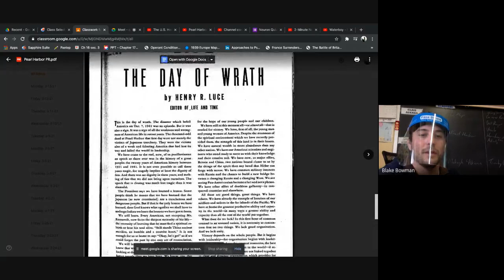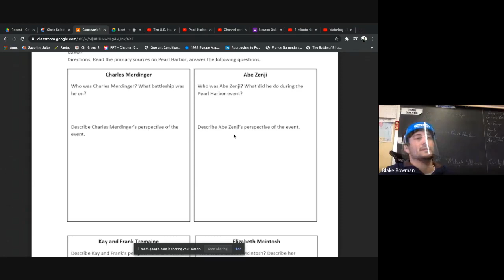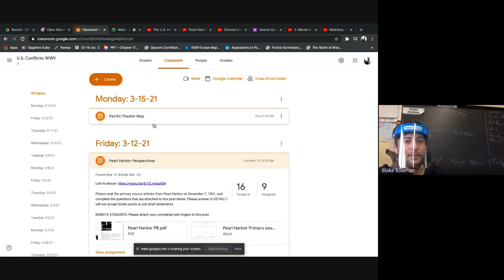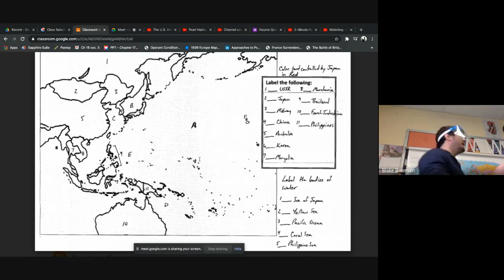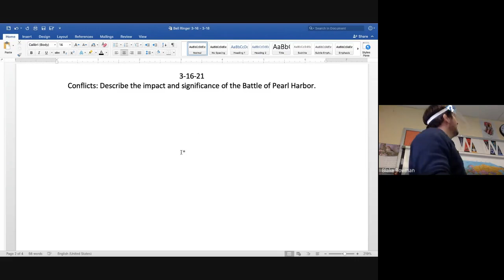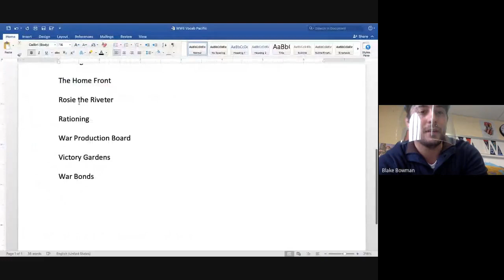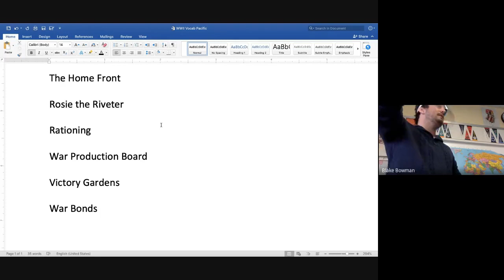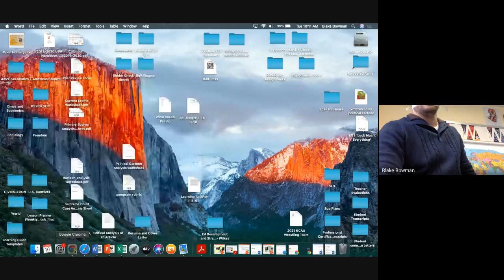U S Conflicts WWII 3 16 21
The Home Front - War Production Board